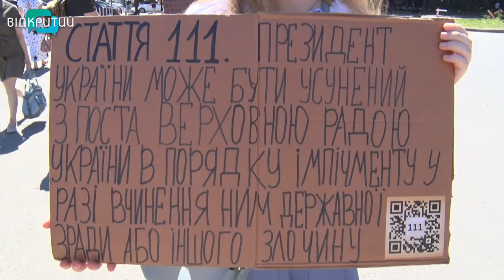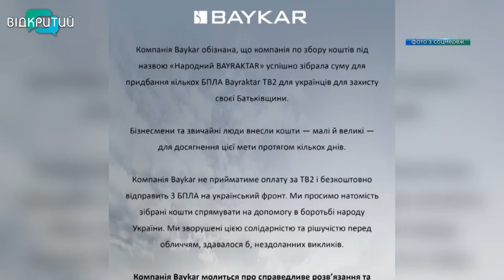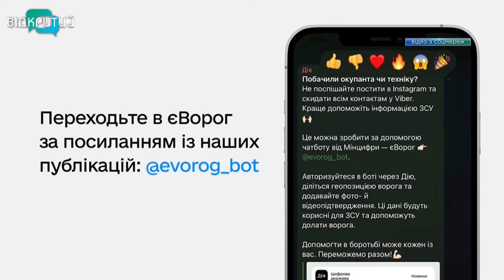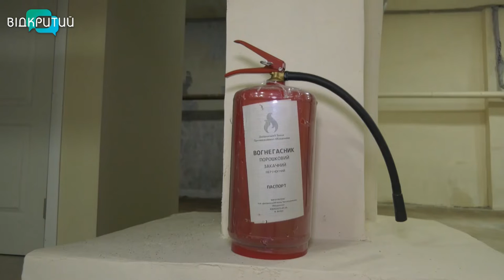Новини OPEN NEWS від 28 червня 2022 року 13:15